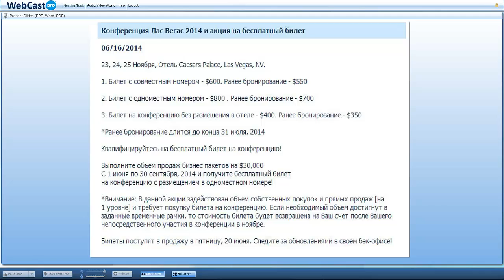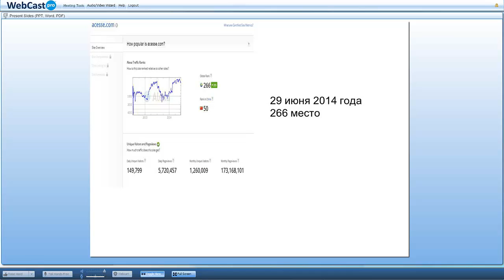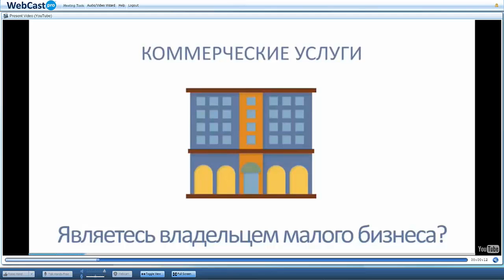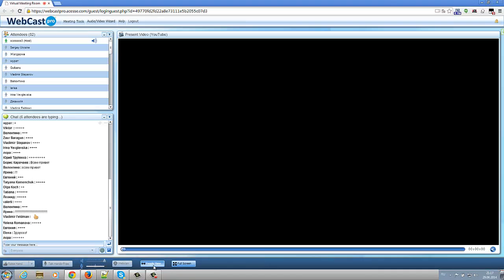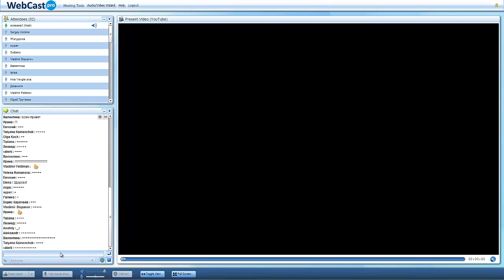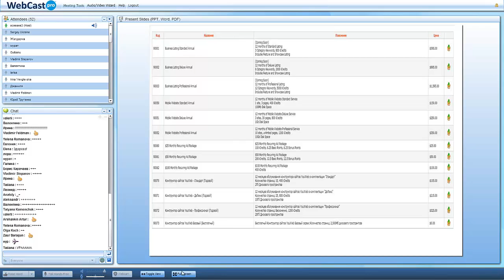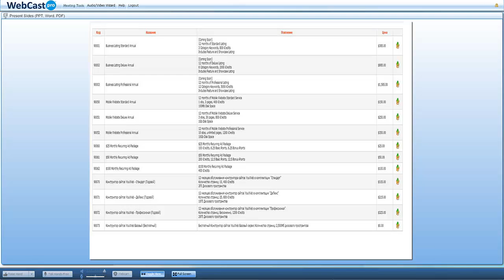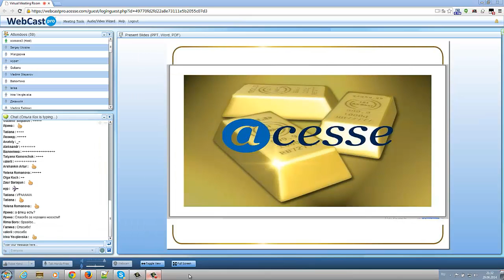Партнерская встреча Acesse Corporation Семен 29 06 2014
ID 122924

За более подробной информацией обращайтесь любым способом:

skype: churakov_sergey

Сергей Чураков